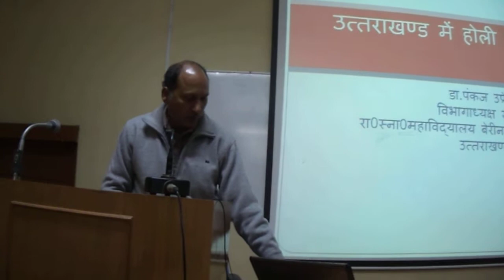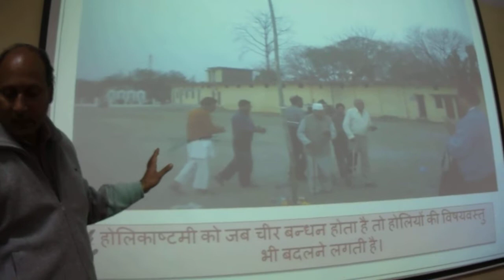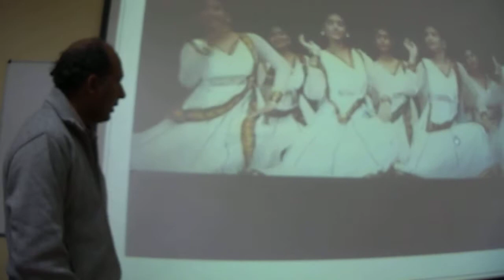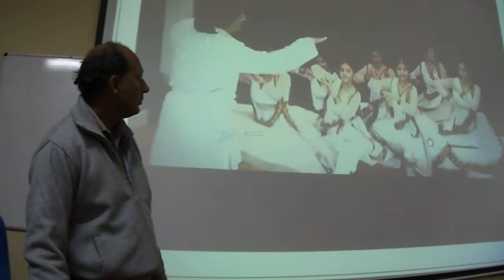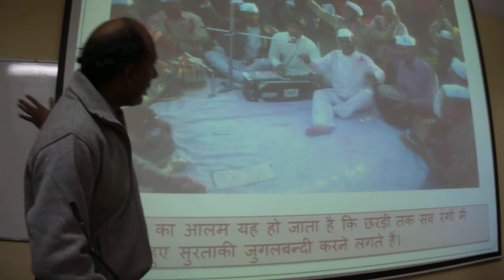Pahad ki Holi by Pankaj Upreti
On 6 January 2015-2 February 2015 Dr.Pankaj Upreti has a lecture on "Orientation Coures"and the organiser is UGC -Academic Staff College BHU.